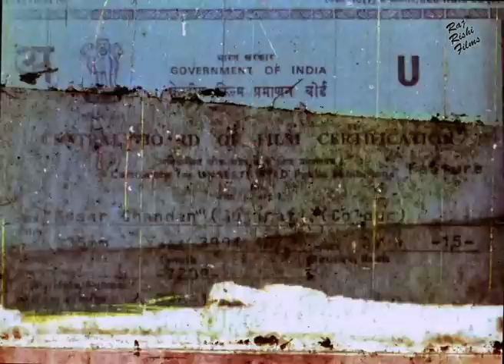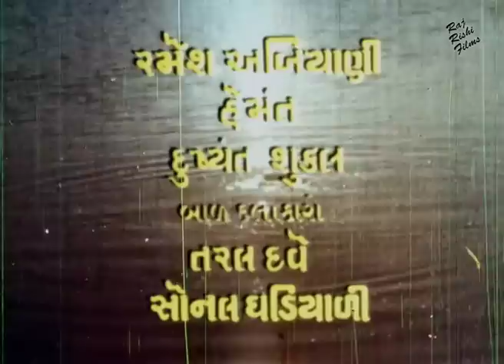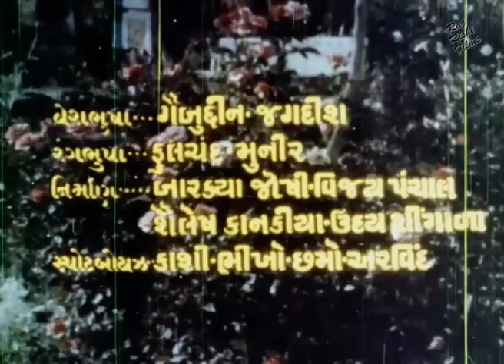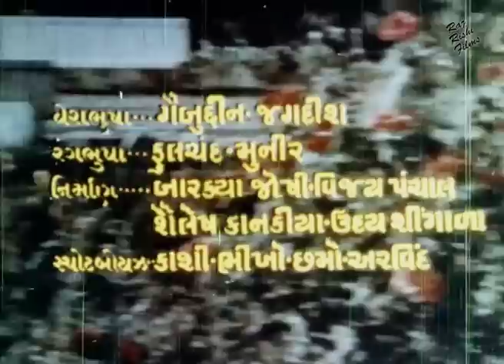કેસર ચંદન મૂવી | KESAR CHANDAN | Naresh Kanodiya,Jayshree T. | Ramesh Mehta | Superhit Gujarati Film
MOVIE: Keshar Chandan - કેસર ચંદન

STAR CAST: Naresh Kanojiya, Jayashree T, Neela Pandya, Firoz Irani, Nalin Dave, Narayan Rajgour, Dulari, Ramesh Mehta

LYRICS: Ashwin Dhani, Rasik Babbar, Deven Shah, Aapabhai Gadhvi
SINGER: Alka Yagnik, Anuradha Poudwal, Praful Dave, Manhar
STORY / SCREENPLAY : Amar Solanki
DIALOGUE : Lt. Haren Mehta
SOUND : Suresh Nayar
ART : Hemant Barsani, Ahmed
PRODUCED BY : Ranjit Harma
DIRECTED BY: Arvind Bhatt

FILM BANNER: SP SIDDHARTH PICTURES

LANGUAGE: Gujarati
YEAR: 1986